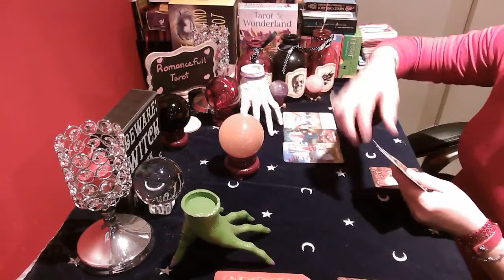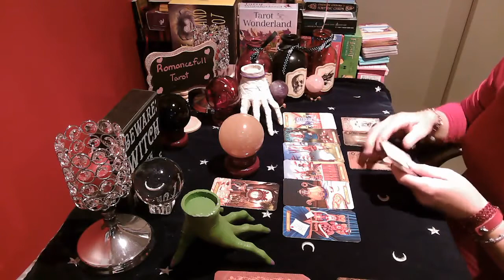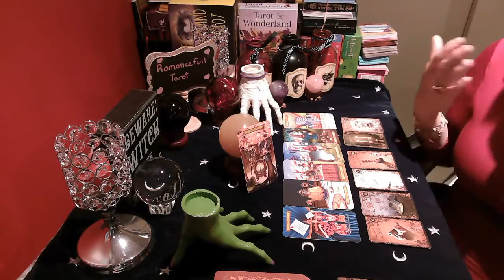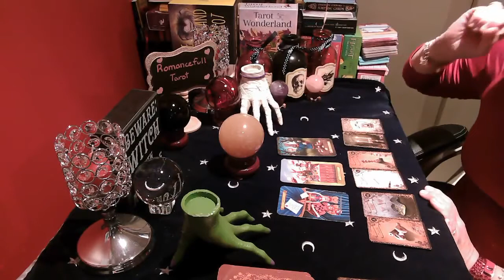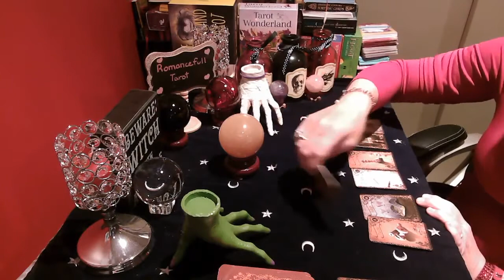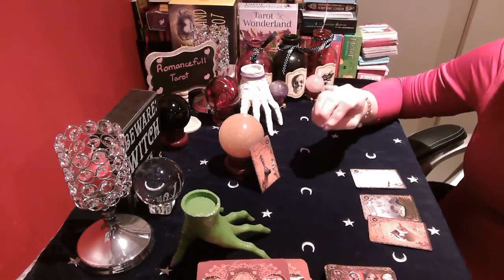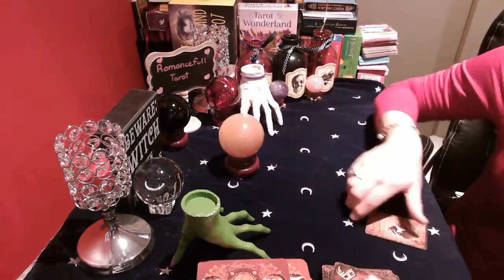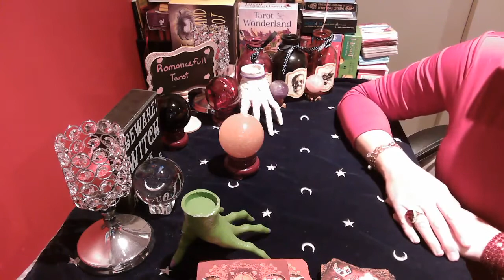LEO⚠🌟URGENT REVELATIONS DID THEY CHEAT ON YOU 🤷‍♀️💥tarot